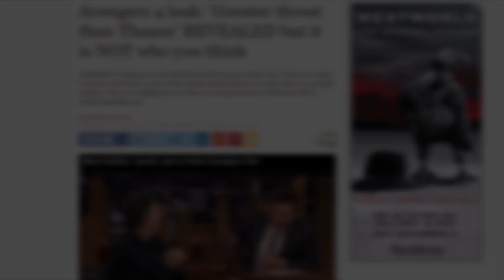Avengers: Endgame: Fan Theory: Will Tony Stark Recreate Ultron To Beat Thanos?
Avengers: Endgame: Fan Theory: Will Tony Stark Recreate Ultron To Beat Thanos? by Deffinition

The first Avengers: Endgame trailer has a lot more to it than meets the eye. In my last fan theory video I pointed out how Tony's hand seemed very similar in positioning to a movement made by Ultron in the original AOU trailer.

This got me thinking even deeper and I started to wonder, what if the big bad villain that has been hinted at as being a bigger power than Thanos is in fact one that we have encountered before?

Of the 14 Million futures that Doctor Strange witnessed, its safe to assume that the one where the heroes beat Thanos is the one that he forced to play out when he handed over the Time Stone. It was pretty evident that the character needed Stark alive in order to carry out this victory which is why he sacrificed himself in order to save him.

What if the reason that he played out such a move is because he knew Stark would bring Thanos down with one of his creations?

The Endgame concept and name itself is something that first appeared in Age Of Ultron when Tony was defending his creation. In that film he stated: We can bust arms dealers all the livelong day, but that up there... that's the endgame.

This of course came to fruition with Thanos destroying half of all life in the universe during The Snap.

From other fan theories and clips from the trailer it seems that The Avengers will most likely use time travel in order to stop Thanos before he can retrieve the stones. However, whilst this is happening, Thanos is still out there and if he realises the plan he will likely be coming to stop it. So, who will defend Earth whilst the Avengers are gone?

To me it makes the most sense to bring an Upgraded Ultron back with the mistakes of the past, fully rectified. In Vision, Tony and Banner were able to change Ultron's AI and make it have a different perspective on the world. This is even mentioned in Infinity War when discussing the character and they note that Vision is even made up of parts of Ultron.

We know that Endgame is Robert Downey Juniors last movie so to me it makes sense to bring his arc to a close with the redemption of one of his biggest mistakes. There even existed concept art for Avengers: Infinity War that saw Stark standing before a lineup of Iron Man suits and whilst that had no place in the prior movie, perhaps it was used for this one instead.

Your Thoughts

Of course this is just a theory but I would love to see it play out in the films final cut. If you disagree or agree with me let me know below and if you enjoyed this video then please like it and check out my breakdown of this weeks other big comic book movie: Aquaman, which will be linked at the end.